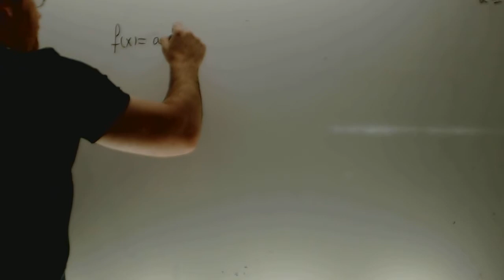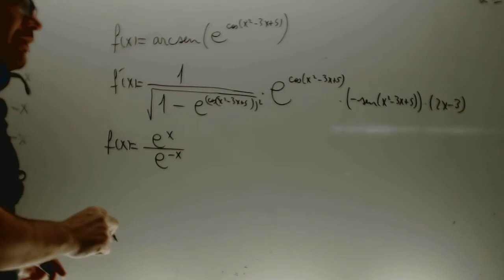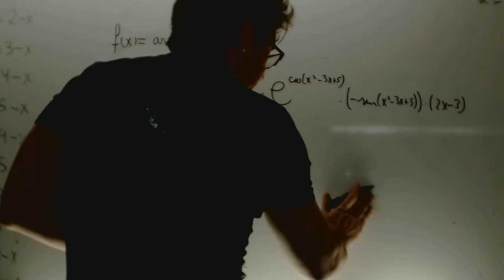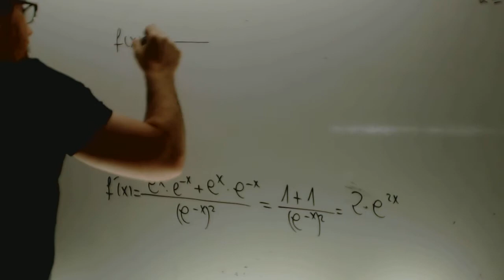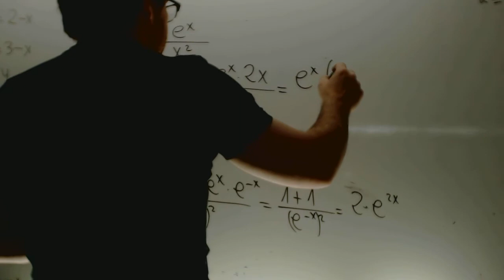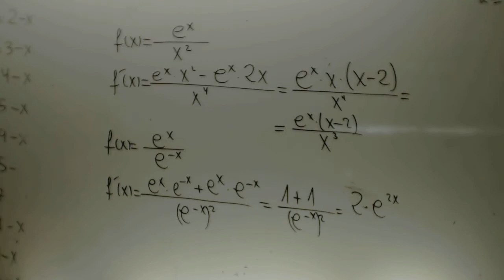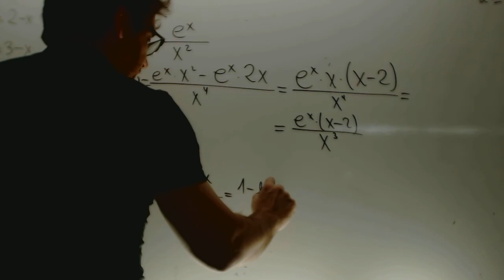Derivadas repaso Matematicas 1 Bachillerato Academia Usero Estepona